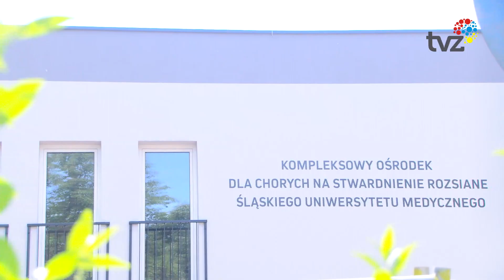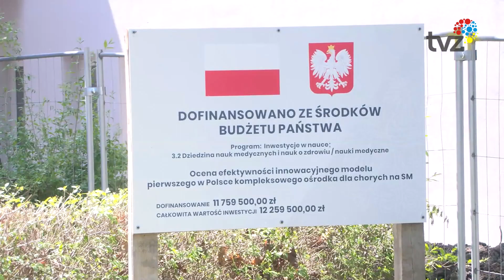POWSTANIE INNOWACYJNY OŚRODEK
W Samodzielnym Publicznym Szpitalu Klinicznym Nr 1 trwa budowa Kompleksowego Ośrodka Dla Chorych na Stwardnienie Rozsiane Śląskiego Uniwersytetu Medycznego. Będzie to pierwsza taka placówka w Polsce.